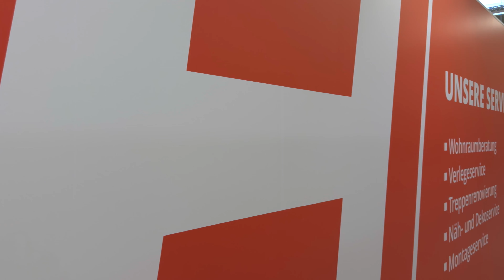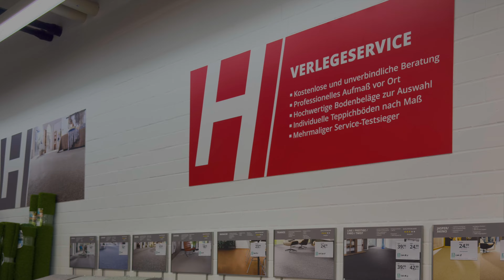Neueröffnung | Hammer Fachmarkt Göttingen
Am 14. März 2024 öffnete der neue Markt im Lutteranger 4 und hält ab sofort aktuelle Trends, Produkte und Serviceleistungen rund um das Thema Raumgestaltung für die Kundinnen und Kunden aus Göttingen und Umgebung bereit. Wir freuen uns sehr über einen weiteren Hammer Fachmarkt, der sich in unser großes Standortnetz einreiht.